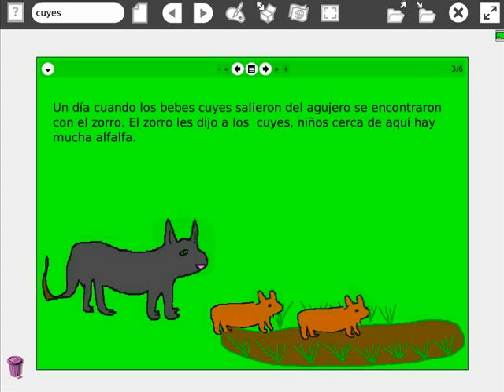cuento el Zorro y el Cuy - Realizado usando EToys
Este cuento fue realizado por los niños de la I.E. "Jesús Nazareno" - Shancayán - Huaraz - Ancash - Perú.